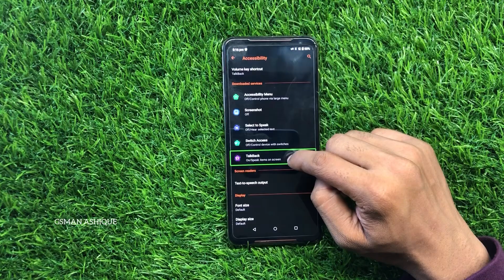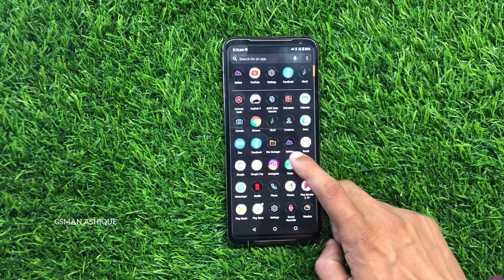Asus ROG phone 2 How to Disable Talkback or Voice Over I GSMAN ASHIQUE I